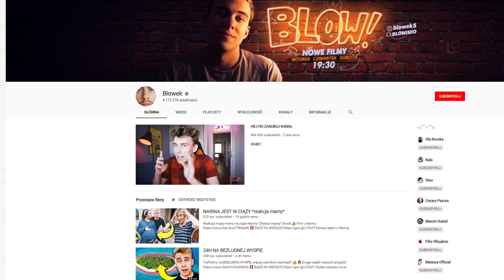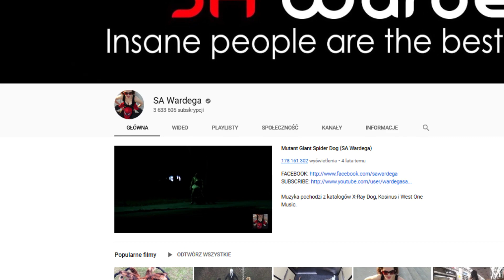Blowek - Karol Gązwa to najgrzeczniejsza gwiazda internetu?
Blowek - Karol Gązwa to najgrzeczniejsza gwiazda internetu? Nie wywołuje kontrowersji, nie kłóci się z celebrytami, a chętnie pokazuje się z mamą i zajmuje pierwsze miejsce na liście najbardziej popularnych youtuberów w Polsce. Jaki jest jego przepis na sukces? Ile zarabia?